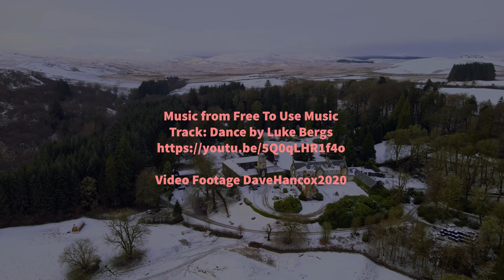Walk in the Snow At Craigengillan Pods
Footage taken with DJI Mavic Air 2 whilst walking in the snow at Cragengillan Estate.